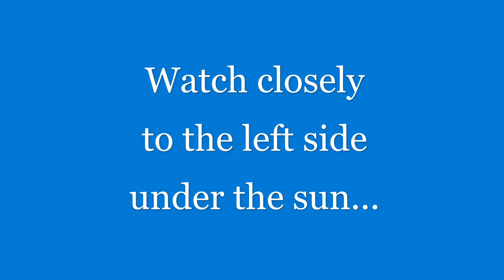BRIGHT FLASH under Sun! 5-18-22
Whatever it was... It was fast as lightning...